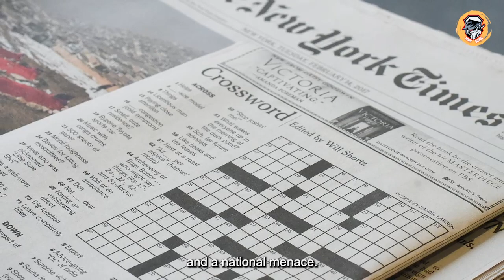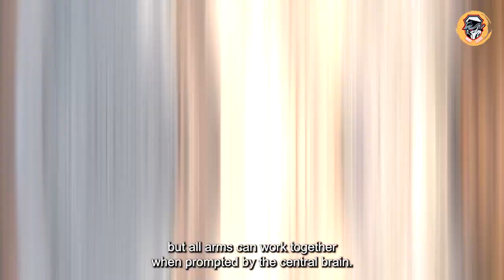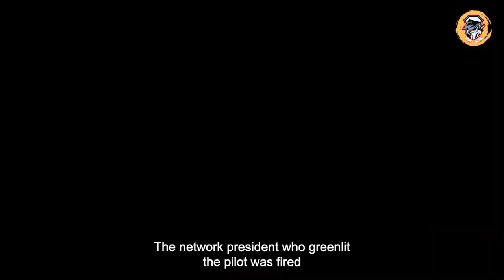27 Amazing Facts to add to your knowledge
Even with everything we know about life, we never run out of new interesting facts to discover.

 • Fragments – Nomyn...